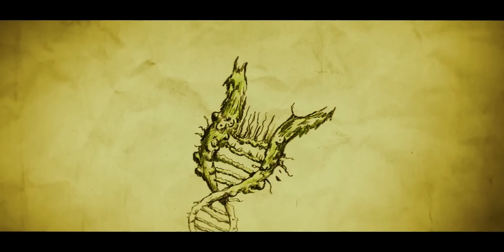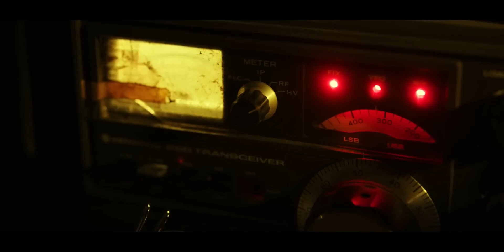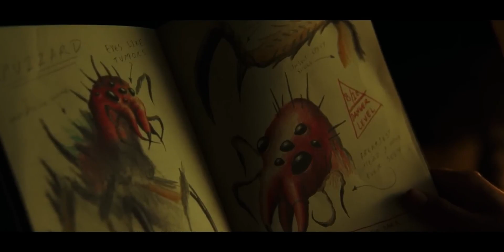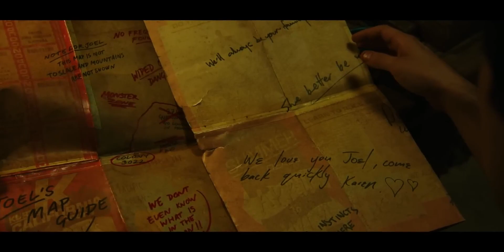Love and Monsters Movie Explained in Hindi/Urdu | Giants Wiped Out Humanity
makmum izle türkçe dublaj
makkum movie
headshave
makmum movie explained in hindi
khanzab full movie
indonesian horror movie hindi dubbed
makmum 2019
khanzab
khanzab trailer
young men sneak into hospital full movie
makmum full movie in hindi dubbed
waktu maghrib full movie hindi
سكسايطالي
sex italia
sex itali
filemsex
waktu maghrib full movie explained in hindi
amputee
makmum 2019 full movie in hindi
film tarsnak
khanzab movie
waktu maghrib full movie hindi dubbed
female werewolf transformation
khanzab trailer hindi
werewolf transformation
khanzab movie explained in hindi
makmum full movie hindi dubbed
female possession
khanzab trailer in hindi
makmum full movie english subtitles
mermaid tf
makmum trailer in hindi
italisex
makmum explained in hindi
makmum movie
film sex italia
waktu maghrib movie explained in hindi
dolsex
makmum full movie hindi
sexitalia
waktu maghrib full movie
waqt maghrib movie
makmum hindi dubbed
tarsnak
سكس ايطالي
indonesian horror movie explained in hindi
makmum 2 izle türkçe dublaj
makmum movie in hindi
girl headshave
khanzab full movie hindi dubbed
makmum 2 türkçe dublaj izle
the untamed sex
the untamed sex scene
waktu maghrib full movie eng sub
waktu maghrib hindi
young man sneaks full movie
makmum indonesia türkçe dublaj full izle
makmum trailer hindi
malasana 32 full movie in hindi
god's crooked lines explained
hindi fullsex
khanzab türkçe dublaj izle
makmum 2019 full movie
makmum full izle türkçe dublaj
makmum full movie explained in hindi
makmum full movie in hindi explanation
makmum trailer
makum movie in hindi
waktu maghrib trailer hindi
women headshave
female shapeshift
indonesian horror movie in hindi
kala jadu movie explained in hindi
khanzab explained in hindi
maghrib movie
maghrib waqt movie
makmum 2
makmum in hindi
makmum türkçe dublaj izle
mermaid transformation
mukmum
parasite possession
young man sneaks into the hospital
alien sex scene
indonesia horror movie hindi dubbed
jackpot island kumanthong returns 2022 trailer
makmum namaz scene
sexitaly
virupaksha full movie in hindi
waktu maghrib school scene
waqt maghrib movie hindi
amputee movie
female werewolf
female werewolf tf
headshave japanese
headshave women
helak kayıp köy
indonesian horror movie
islamic horror movie in hindi
khanzab full movie 2023
makmum 2019 türkçe dublaj izle
makmum fragman
makmum horror scene
makmum turkce dublaj full izle
malasana 32 explained in hindi
waktu maghrib explanation
waktu maghrib full movie tamil
waqt maghrib full movie
werewolf tf
young men sneak
young men sneak into hospital
alien sex movie
crossdresser
exorcism of god sex scene
female possession indonesia
female transformation into werewolf
film sex itali
headshave girl
hindi movie 2019
hindisexmovies
indonesia horror movie
indonesia horror movie explained in hindi
indonesia horror movie trailer
indonesia movie
indonesian movie explained in hindi
indonesian sex movie
italy sex film
khanzab hindi trailer
khanzab trailer in english
kumanthong
makkum film
makmom
makmum 2 full movie hindi dubbed
makmum 2 trailer
makmum full movie in tamil
makmum khanzab full movie
makmum2019
malasana 32 full movie english subtitles
mermaid haircut
mermaid transform
mukmam
muslim horror movie
new headshave girl
sleep paralysis short film
tarsnak full movie
the fog 2005
tonsure
totem 2017 full movie
waktu maghrib full movie explained in bangla
waktu maghrib full movie in hindi
woman werewolf transformation
young man sneak into hospital full movie
فیلم مکموم